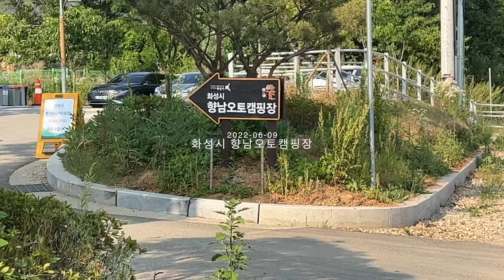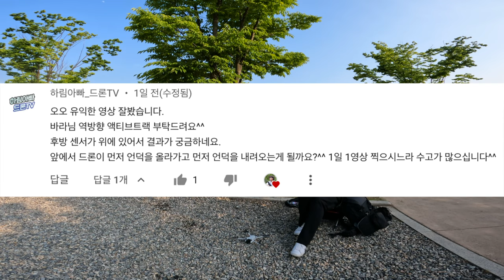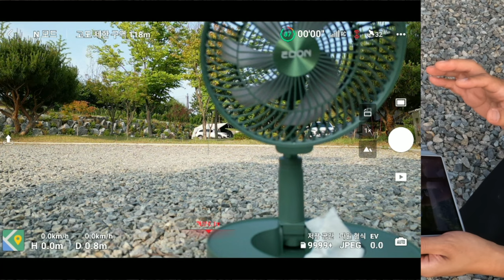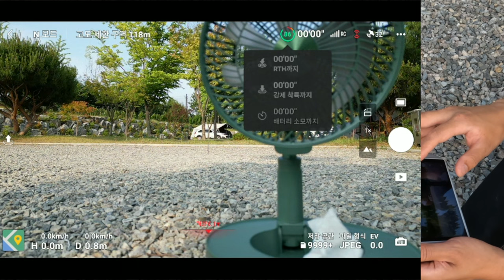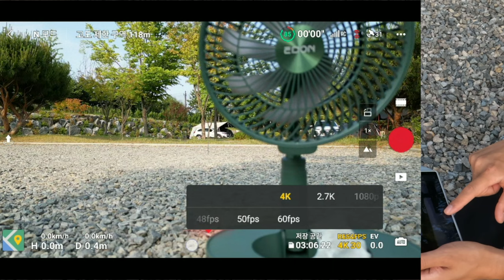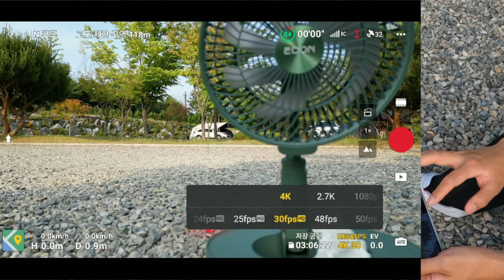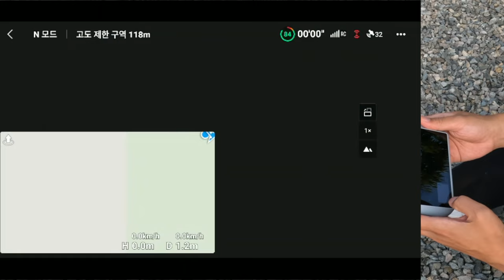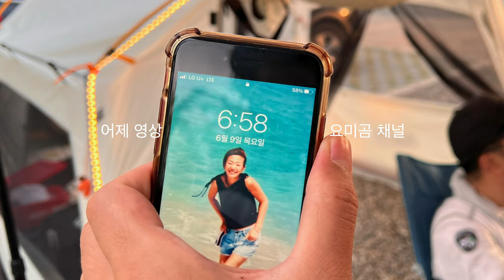DJI MINI 3 PRO #10 퀵샷 사용시 장애물 감지 가능한가? 조종기 화면 설명 / 오늘도 달립니다 / 시작은 vlog 내용은 미니 3 프로 / 1일1영상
감사합니다 ^^

바라던 채널

바라던 장비